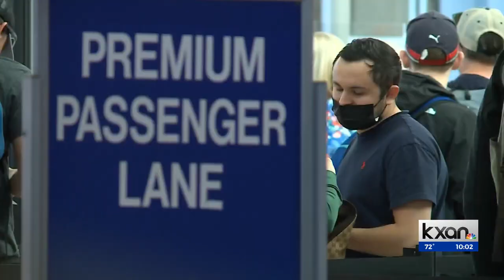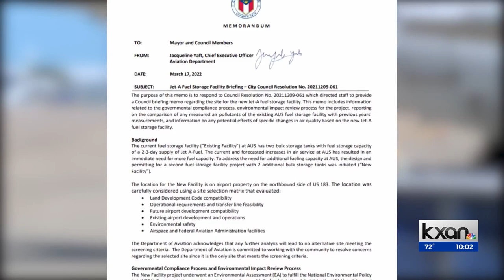‘Messy’ and ‘chaotic’: Austin airport grapples with influx Monday morning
Lines at the Austin-Bergstrom International Airport wrapped around outside the entrance this morning amid an influx of travelers.